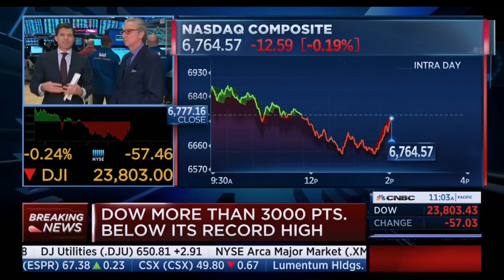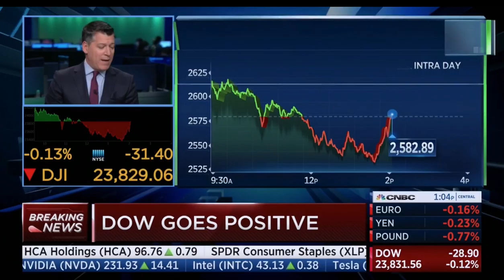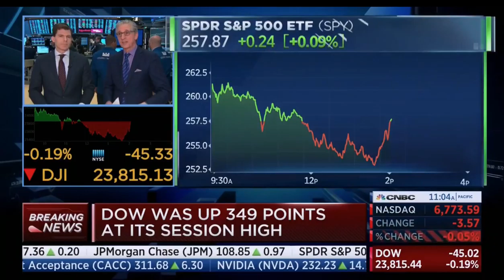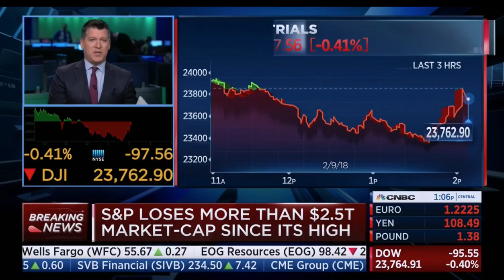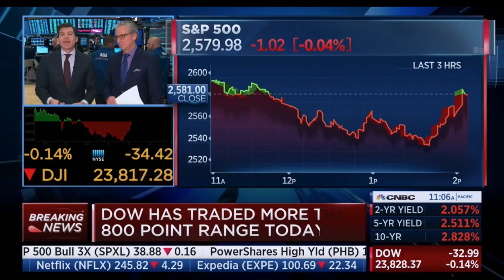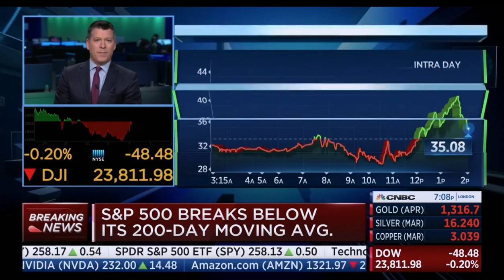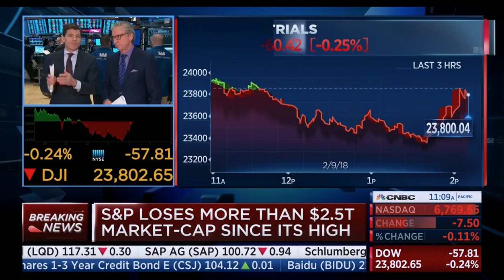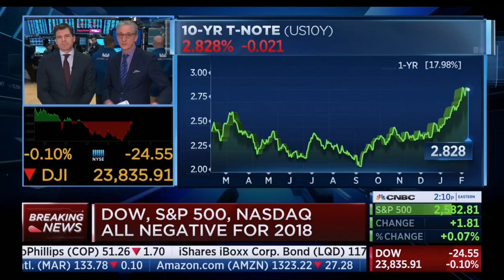Bob Pisani 11 03 AM 02-09-2018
Bob Pisani's analysis